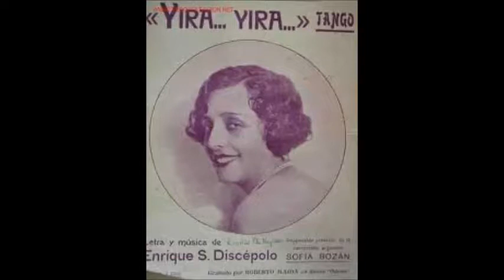SOFIA BOZÁN - YIRA YIRA - TANGO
Con tres grandes musicos como lo fuerón ENRIQUE DELFINO, MANUEL PARADA y ANTONIO RODIO en el año 1930 ,la actriz y cantante SOFIA BOZÁN registro el tango YIRA YIRA.